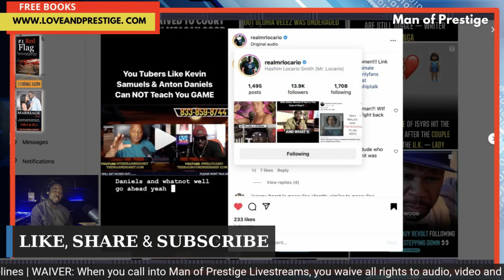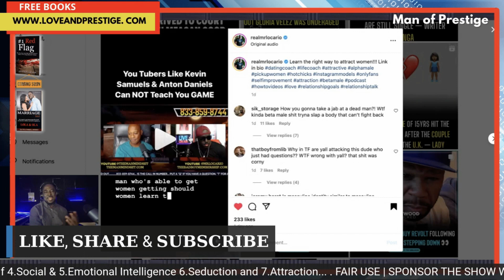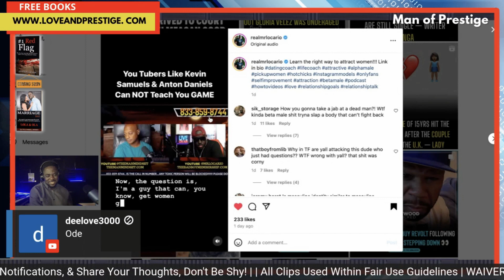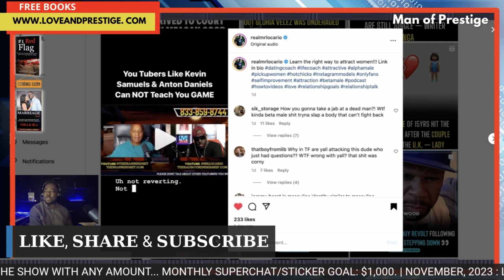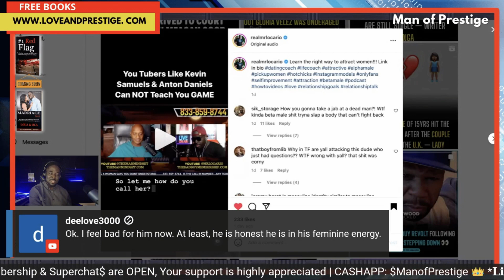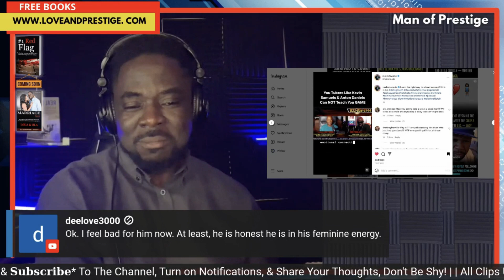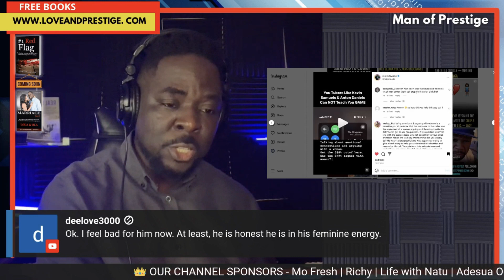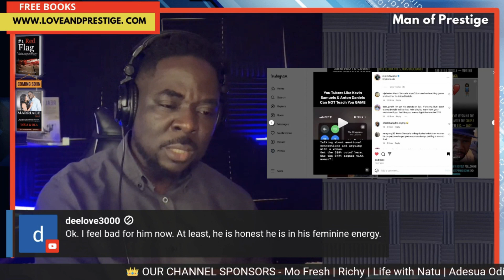ATTRACTING WOMEN... @byKevinSamuels & @AntonDaniels HAVE 0 GAME w/ @THEMANMINDSET1971 & @mrlocario 💼🌟